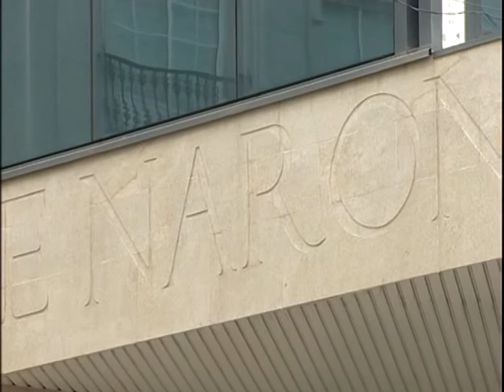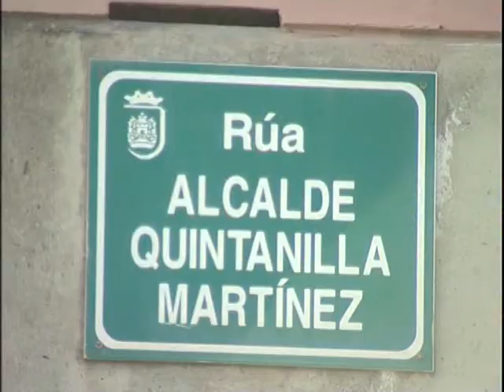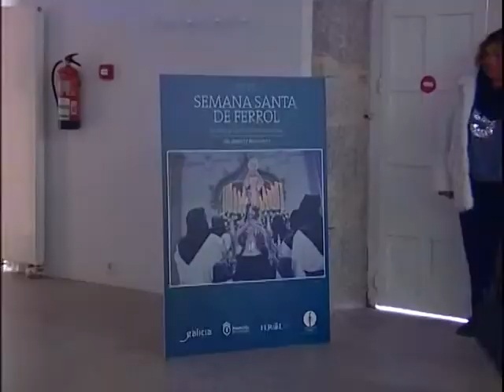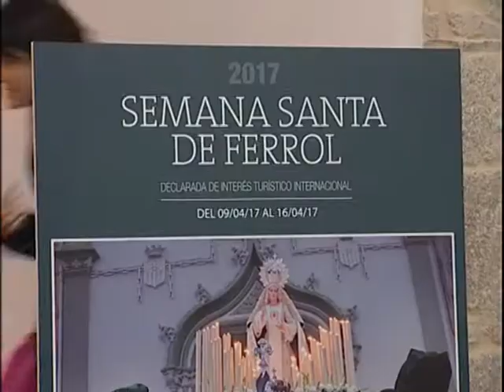INFORMATIVOS 13 02 2017 LUNES